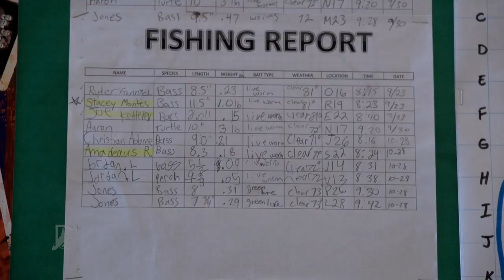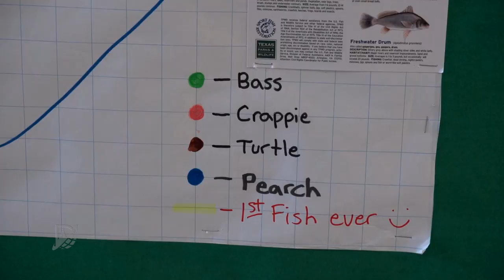December 2016 Educator Spotlight - Collin Jones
Known for his patience and kindness with students, Mr. Collin Jones’ ultimate goal is to get kids out of the house and into the outdoors more often so they can lead healthy and active lives. Check out the new fishing club in town!